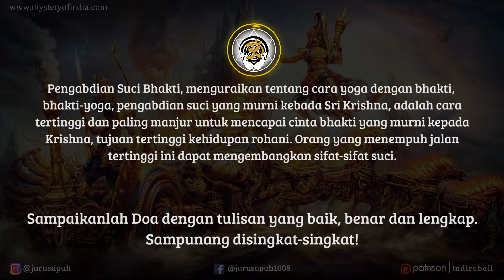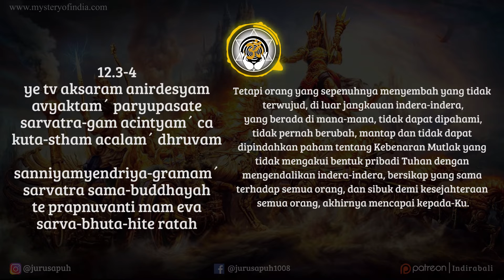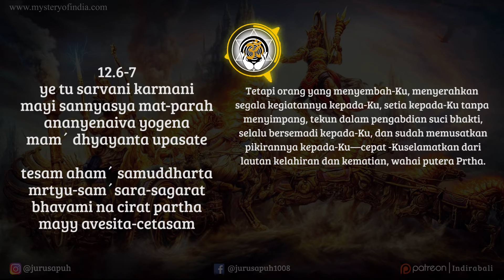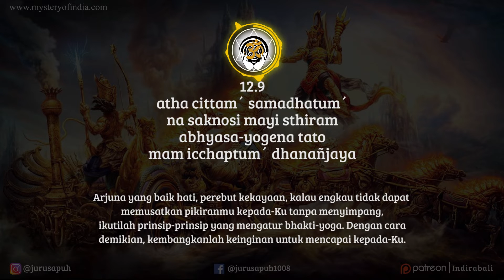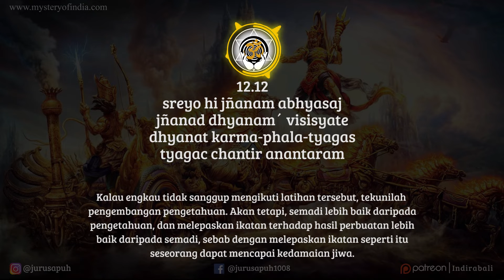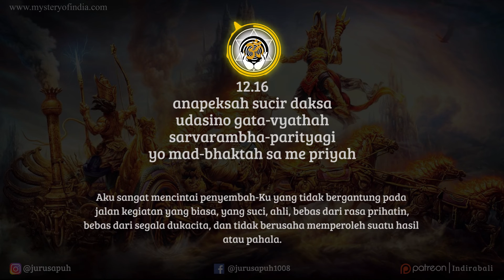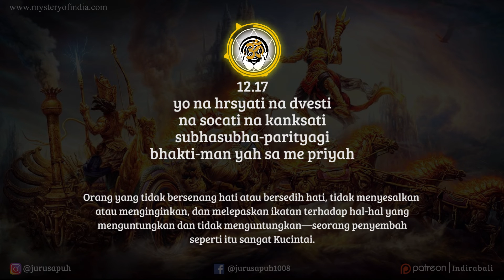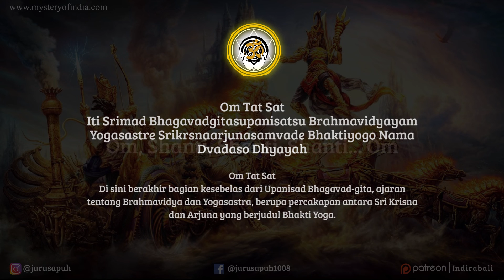Bhakti Yoga - Bhagavad Gita Bab 12 | Audio book Sansekerta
BAB XII Bhakti Yoga

Pengabdian Suci Bhakti, menguraikan tentang cara yoga dengan bhakti, bhakti-yoga, pengabdian suci yang murni kebada Sri Krishna, adalah cara tertinggi dan paling manjur untuk mencapai cinta bhakti yang murni kepada Krishna, tujuan tertinggi kehidupan rohani. Orang yang menempuh jalan tertinggi ini dapat mengembangkan sifat-sifat suci.

Sampaikanlah Doa dengan tulisan yang baik, benar dan lengkap. Sampunang disingkat-singkat!

Yajnya dan kegiatan lainnya menyesuaikan pada wilayah setempat.